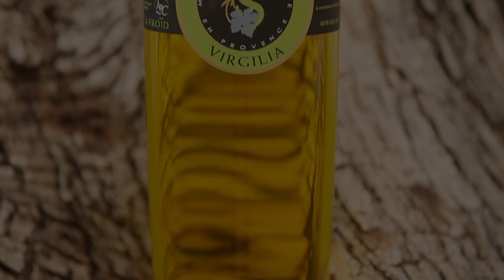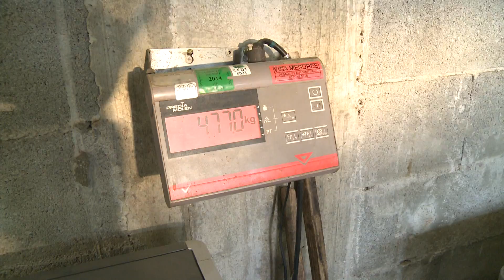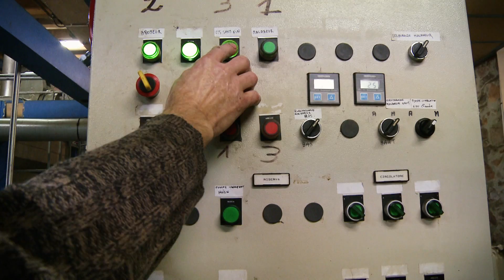QUATRE SAISONS AU DOMAINE DE SOUVIOU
Un an au domaine de Souviou